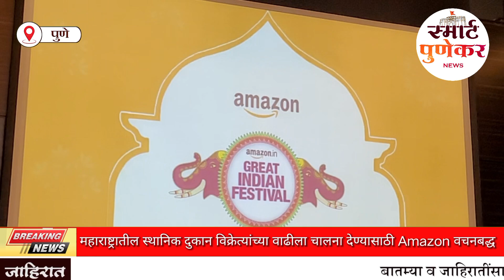Amazonसणासुदीच्या काळात महाराष्ट्रातील स्थानिक दुकान विक्रेत्यांच्या वाढीला चालनाGreatIndianFestival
About Amazon
Amazon is guided by four principles: customer obsession rather than competitor focus, passion for invention, commitment to operational excellence, and long-term thinking. Customer reviews, 1-Click shopping, personalized recommendations, Prime, Fulfillment by Amazon, AWS, Kindle Direct Publishing, Kindle, Fire tablets, Fire TV, Amazon Echo, and Alexa are some of the products and services pioneered by Amazon.
About Amazon.in
Amazon.in seeks to build the most customer-centric online destination for customers to find and discover virtually anything they want to buy online by giving them more of what they want – vast selection, competitive prices, fast and reliable delivery, and a trusted and convenient experience; and provide sellers with a world-class e-commerce marketplace
For news on Amazon, follow
महाराष्ट्रातील आणि भारतभरातील विक्रेत्यांसाठी २०२४ चा सणासुदीचा काळ यशस्वी बनविण्यासाठी Amazon ने विविध उपक्रम आणि नावीन्यपूर्ण कल्पना सादर केल्या आहेत. Amazon ने विक्रेत्यांना त्यांच्या उत्पन्नात वाढ करायला मदत आणि ग्राहकांना अधिक चांगल्या किमतीत वस्तू सादर करता येण्यासाठी किराणा माल, फॅशन आणि इलेक्ट्रॉनिक्स यांसारख्या श्रेणींमध्ये 3% ते 12% दरम्यान विक्री शुल्कात मोठी कपात जाहीर केली आहे. यामुळे विक्रेत्यांना दिवाळीच्या खरेदीच्या धामधुमीत त्यांची विक्री अधिकाधिक करण्याची आणि सणासुदीच्या हंगामानंतरही व्यवसायातील वाढ चालू ठेवण्याची संधी मिळेल.
सणासुदीचा काळ हा महाराष्ट्रातील लघू आणि मध्यम उद्योगांसाठी (SMBs) ई-कॉमर्सद्वारे त्यांचा ऑनलाइन व्यवसाय वाढविण्याची मोठी संधी आहे. यावेळी ग्राहकांच्या क्रयशक्तीत वाढ होण्याची क्षमता असते. या वर्षी राज्यातील 1,80,000 पेक्षा जास्त विक्रेते Amazon.in वर त्यांची उत्पादने सूचिबद्ध करतील आणि संपूर्ण भारतातील 100% सेवा पोहोचू शकणाऱ्या पिन कोडवर त्यांच्या ग्राहकांपर्यंत पोहोचतील. वाढती मागणी, ट्रॅफिक आणि विशेष सवलती यांचा लाभ घेऊन हे विक्रेते त्यांच्या विक्रीत वाढ करू शकतात व नवीन ग्राहकांपर्यंत पोहोचू शकतात.
Amazon इंडियाच्या सेलिंग पार्टनर सर्व्हिसेसचे संचालक अमित नंदा म्हणाले, “Amazon मध्ये आम्ही महाराष्ट्रातील लघू आणि मध्यम उद्योगांना ई-कॉमर्सच्या फायद्यांचा लाभ घेण्यास मदत करून त्यांना सक्षम करण्यासाठी वचनबद्ध आहोत. दरवर्षी आम्ही सणासुदीच्या काळासाठी त्यांना चांगल्या उत्पादन सूची आणि निवडीद्वारे तयार करण्याकरिता विविध उपक्रम सादर करतो. त्यामुळे त्यांना त्यांच्या विक्रीत वाढ करण्यात मदत होऊ शकते. विक्री शुल्कात झालेली कपात, तसेच आम्ही सादर केलेले इतर उपाय आणि वैशिष्ट्ये विक्रेत्यांना सणासुदीच्या काळात व त्यानंतरही अभूतपूर्व यश मिळवून देतील, याची आम्हाला खात्री आहे.”